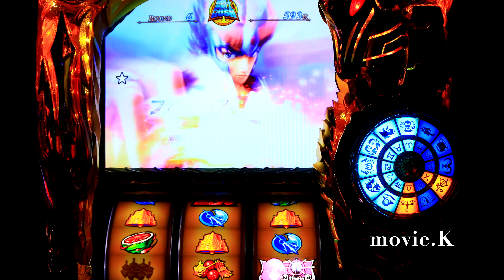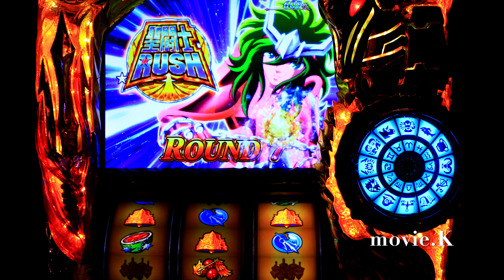珍しく出てきた不死鳥一輝からの良い音♪聖闘士星矢海皇覚醒スペシャル聖鬥士星矢海皇覺醒 4K2160p高解像度映像。パチスロ 세인트세이야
私物台は６1台バジリスク絆、アナザーゴッドハーデスが2台、魔法少女まどか☆マギカ(初代)、まどマギ2、番長3が2台、サラリーマン番長(サラ番)、HEY鏡(ヘイカガミ)、政宗2、ミリオンゴッド神々の系譜Zeus、ミリオンゴッド神々の凱旋、番長2が2台(操パネルと轟パネル)アナザーゴッドポセイドン、黄門ちゃま喝、ハイスクールフリート(ハイフリ)、ガルパン、コードギアスR2、戦国無双(初代)緑ドンviva情熱南米.緑ドンviva2、赤ドン雅、バジリスク2、バジリスク3、パチンコ バジリスク弦之助の章、必殺仕事人V、秘宝伝rev、北斗の拳 転生、花のケイジ(～天を穿つ戦槍～)エヴァ勝利への願い、初代番長、初代吉宗、盗忍！剛衛門、聖闘士星矢　海王覚醒SP,鬼の城、ドンチャン祭り、リゼロ、聖闘士星矢　海皇覚醒が２台、番長A、アナザーゴッドハーデス 冥王召喚、サラ番2、ギルティークラウン,秘宝伝太陽を求める者達、初代リンかけ、まどマギ３叛逆の物語、吉宗3，絆2